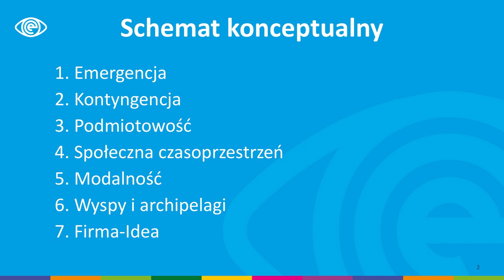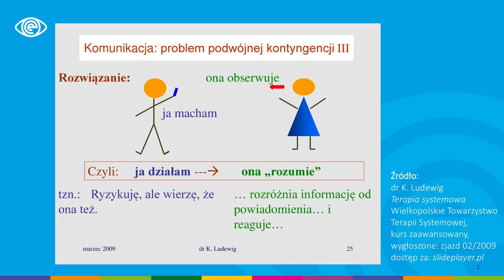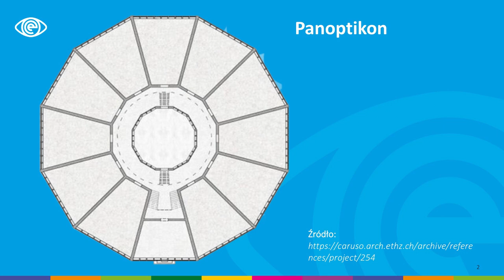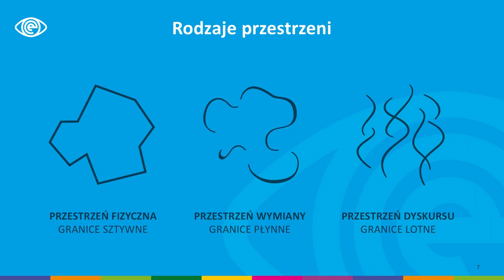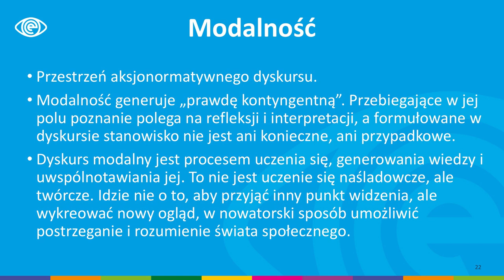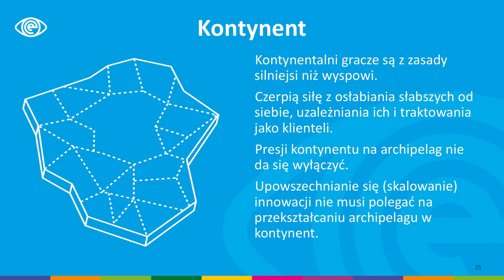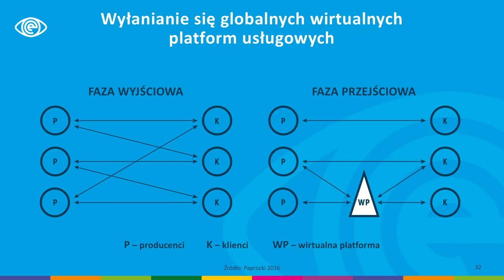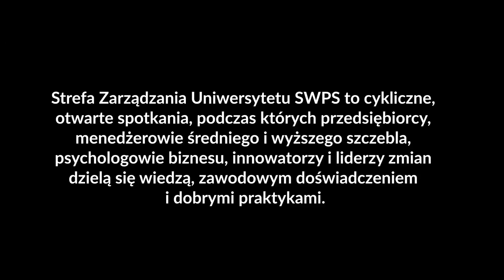Firma-idea: emergencja i rozwój - prof. dr hab. Jerzy Hausner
prof. dr hab. Jerzy Hausner - profesor doktor habilitowany nauk ekonomicznych, profesor zwyczajny, pracownik Katedry Administracji Publicznej Uniwersytetu Ekonomicznego w Krakowie (Wydział Gospodarki i Administracji Publicznej UEK), społeczny Pełnomocnik Rektora ds. Kultury i Sportu. Członek Polskiego Towarzystwa Ekonomicznego. Członek Rady Polityki Pieniężnej (kadencja: 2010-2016). Członek Komitetu Nauk Ekonomicznych PAN. Od 2015 r. członek Polskiego Komitetu do spraw UNESCO. Przewodniczący Rady Programowej Open Eyes Economy Summit. Od 2018 r. członek High Level Industrial Roundtable „Industry 2030”. Nagroda Kisiela.

Wykład odbył się w ramach konferencji "Firma-idea: zarządzanie i emergencja" w ramach cyklu Open Eyes Economy on tour 2018. Wydarzenie zgromadziło wybitne osobowości ze świata nauki m.in. prof. Andrzeja Nowaka, prof. Jerzego Hausnera i prof. Andrzeja Bliklego. Spotkanie było częścią cyklu Open Eyes Economy on tour 2018.

Interesujesz się zarządzaniem? Zapraszamy na naszą stronę - znajdziesz tam jeszcze więcej merytorycznych materiałów w formatach audio, wideo i tekstowych.